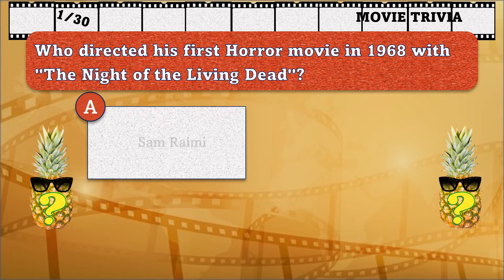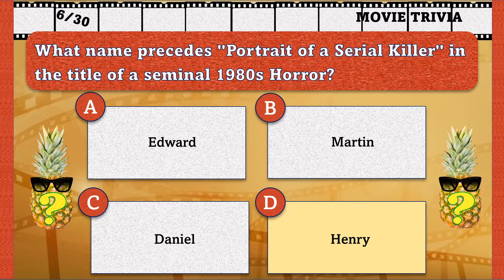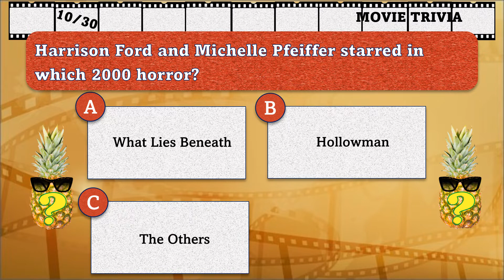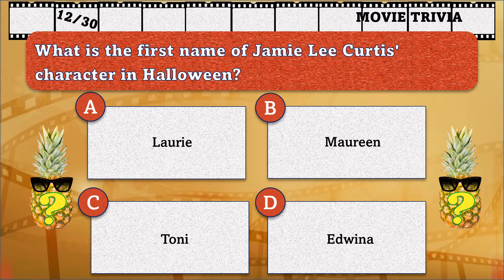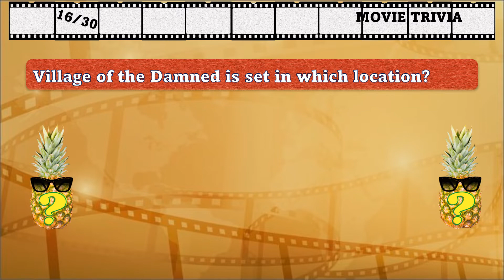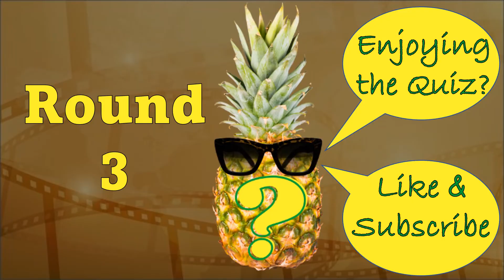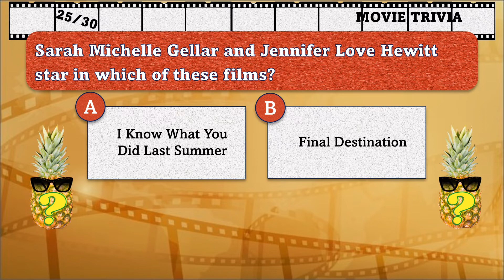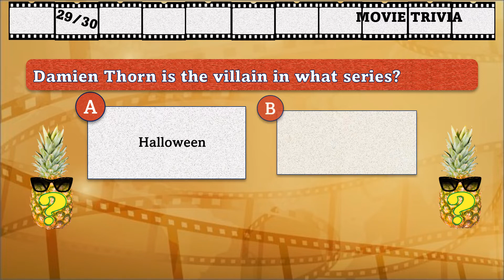Horror Movie Quiz #40: Trivia Fun: Multiple Choice: Pub Quiz Challenge: Cinema fan challenge.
Love a scary movie? Enjoy this Horror Movie Quiz and find out if you know your stuff. Full of the kind of Trivia found in many a Pub Quiz, can you get them all right?

30 Multiple Choice questions. 10 seconds per question. Many different horror movies. Many difficulty levels (they're all easy when you know!)